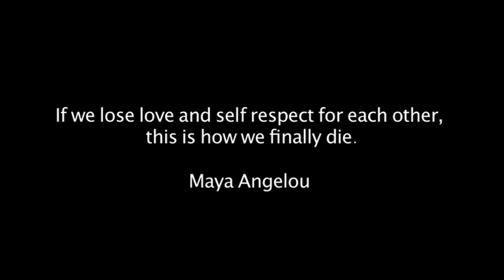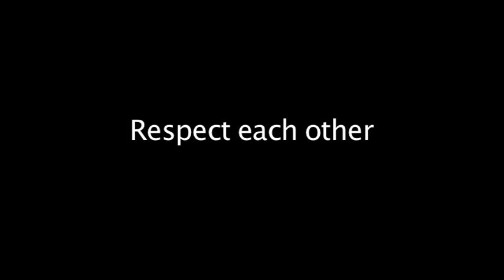Respect Multi-platform TV advert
This is a short film created by Tom Marshall and Sam Pratt on a Multi-Platform idea incorporating TV, Radio, Online and Gaming. This is the TV advert that would describe 'The Respect Event', an event bringing the young and old together, breaking down barriers and stereotypes. This was created on the Northern Lights course